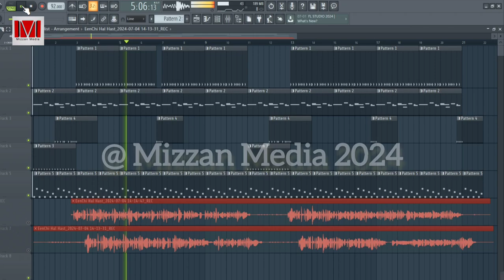Trap Beat with FL STUDIO 2024